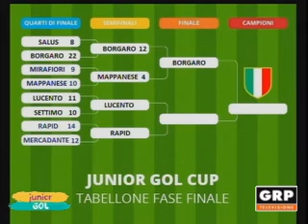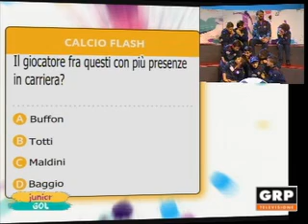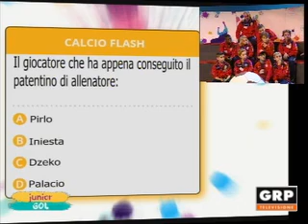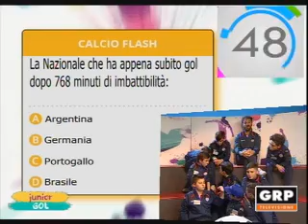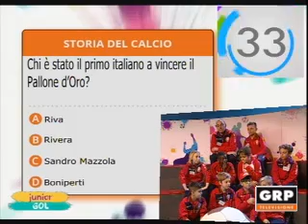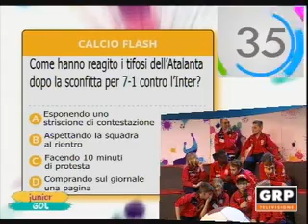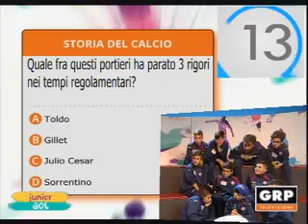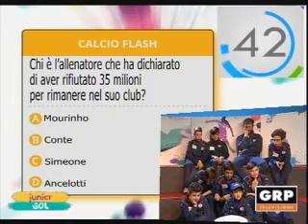Junior Gol - 08.04.2017 - GRP Televisione